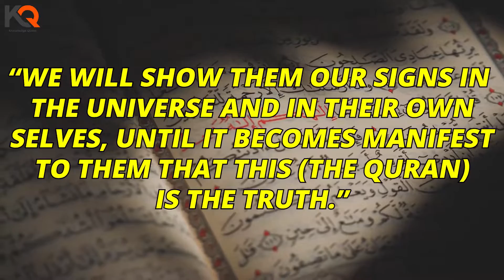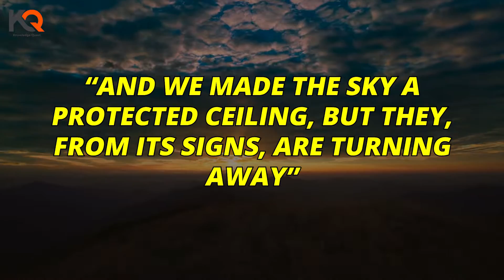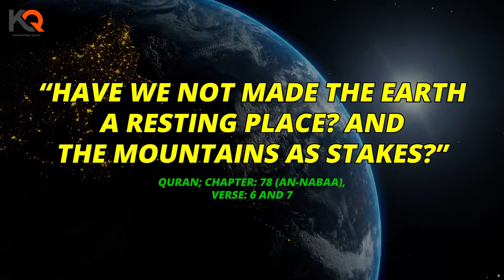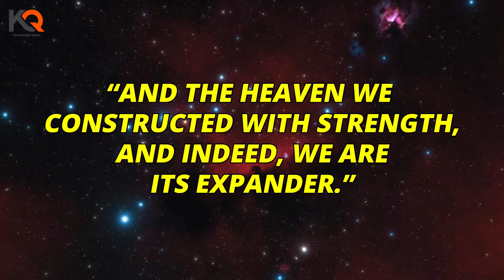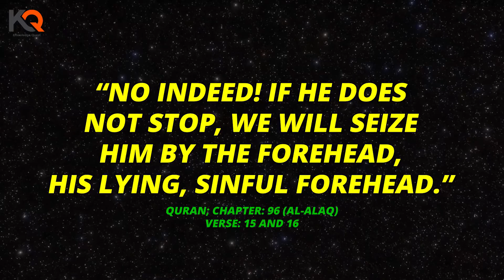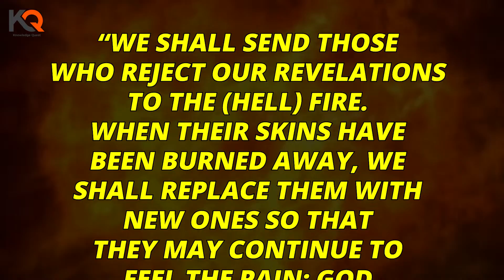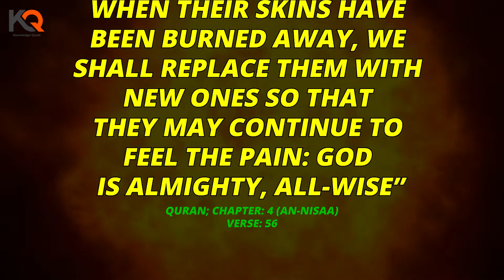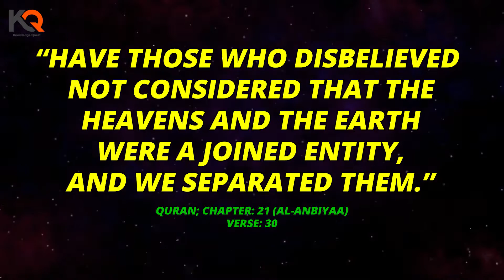Quran's Amazing Facts: Science Proves them True!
"I would like to express my gratitude to the talented artists who provided the amazing non-copyrighted music for this video:

Music Track 1: "The Epic Hero" by Keys of Moon

I highly recommend checking out these incredible tracks, "The Epic Hero" by Keys of Moon and "Epic" by Vega. They perfectly complement the content of this video, adding an epic and captivating ambiance.

In this captivating video, we delve into the remarkable insights found in the Quran, the holy book of Islam. The Quran, believed to be the divine revelation from Allah, contains astounding facts that were revealed centuries ago, long before modern science could uncover them. Join us on a journey of discovery as we explore these amazing Quranic facts and how science has later confirmed their validity.

Prepare to be amazed as we explore various areas where the Quran has provided astonishing insights that were later proven true by scientific advancements. From embryology to astronomy, geology to oceanography, the Quran presents a wealth of knowledge that transcends time and human understanding.

Through engaging visuals and informative explanations, we unravel the connections between Quranic revelations and scientific discoveries. Witness how the Quran stands as a testament to its divine origins, with its profound wisdom and intricate details that align with the findings of modern scientific research.

Join us as we explore the harmony between the Quran and scientific truths, unveiling the timeless wisdom and foresight contained within its verses. Discover how the Quran's incredible facts continue to inspire awe and fascination, bridging the gap between faith and scientific exploration.

If you're curious about the intersection of religion, knowledge, and scientific progress, this video is a must-watch. Open your mind to the wonders of the Quran's amazing facts, and witness how science continues to affirm the truth found within its sacred verses.

Don't miss out on this enlightening journey of discovery!